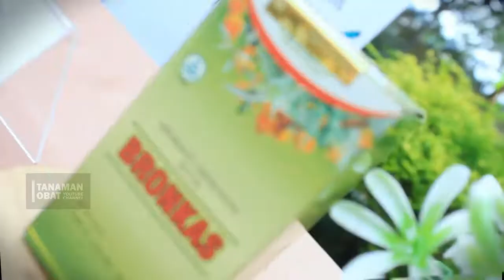AMPUH!! CARA CEPAT ATASI BRONKITIS DENGAN OBAT HERBAL BRONKAS - WA 085600006748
Pemesanan produk Herbal Bronkas
 silahkan hubungi kami ya kak ✉|☎ SMS/Telp/WA : 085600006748

BISA COD/BAYAR DI TEMPAT!!

InsyaAllah berkhasiat untuk mengobati berbagai penyakit seperti :

1. Obat sakit bronkitis akut dan mengurangi gejala bronkitis
2. Bekerja sebagai antibiotik alami
3. Membantu mengatasi inflamasi atau peradangan
4. Menurunkan demam atau antipiretik
5. Membantu bekerja sebagai analgesik alami untuk menghilangkan rasa sakit
6. Menurunkan dahak atau efek ekspektoran
7. Membantu memperbaiki organ yang mengalami kerusakan
8. Bronkas membantu meluruhkan batu oksalat di ginjal dan saluran kemih

• TERBUAT DARI 100% BAHAN HERBAL ALAMI
• 100% PRODUK ORIGINAL
• SUDAH TERDAFTAR DI BPOM (POM TR. 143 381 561)
• TELAH MENDAPATKAN SERTIFIKASI HALAL DARI MUI
• TANPA BAHAN KIMIA

Satu box/botol Herbal Bronkas berisi 60 kapsul dengan mengandung :

Simplisia Sellaginella doederlinii herba 0,6 gram
Simplisia Curcuma domestica rhizoma 0,4 gram
Simplisia Euphorbia hirta herba 0,4 gram
Simplisia Clerodendrom serratum radix 0,2 gram

MELAYANI PENGIRIMAN KE SELURUH WILAYAH INDONESIA YA KAK...